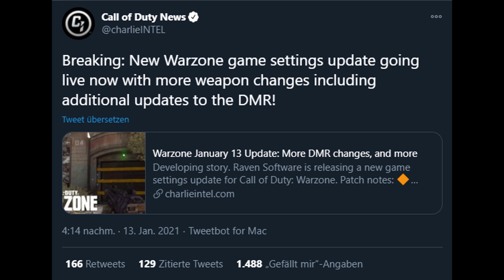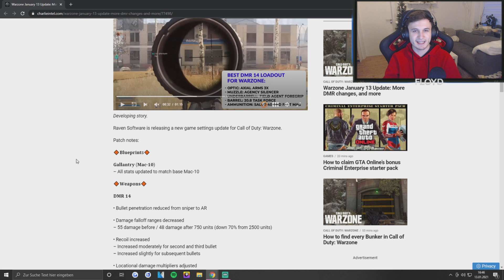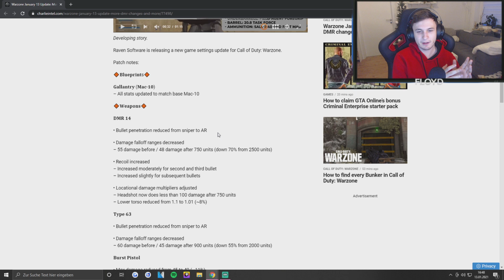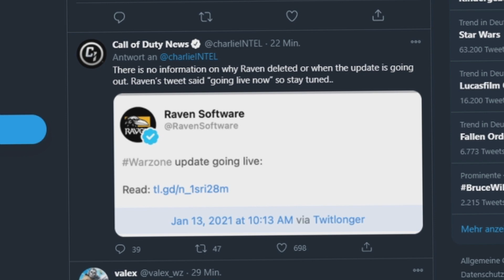Dieser PATCH verändert WARZONE KOMPLETT! (DMR14 NERF + Stim Glitch!)